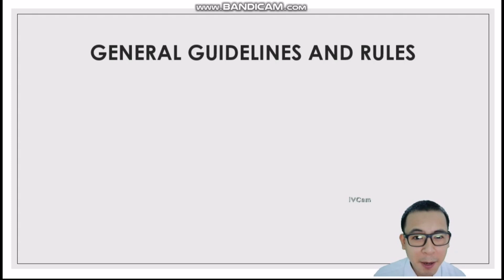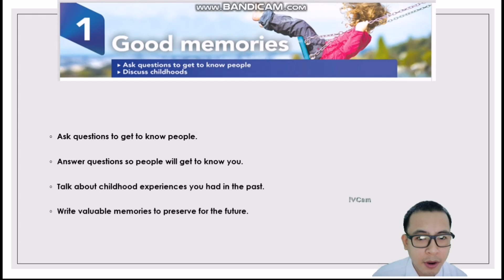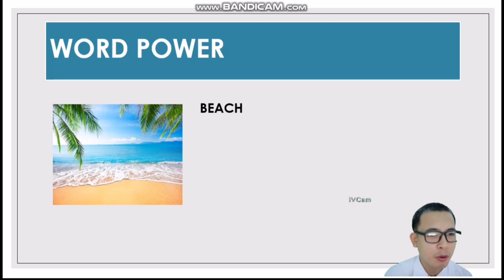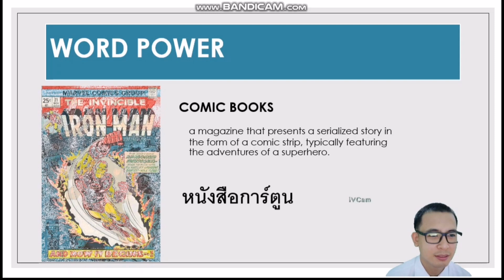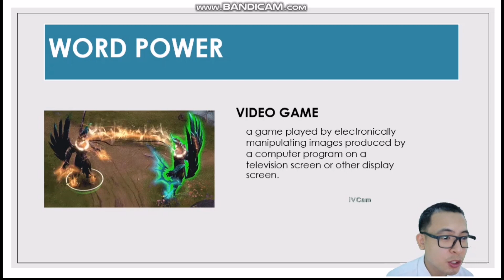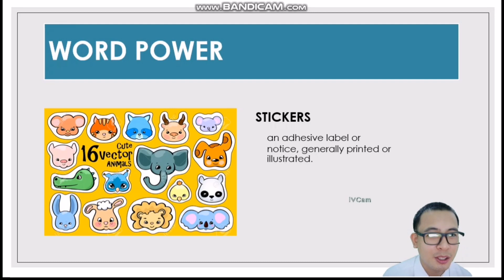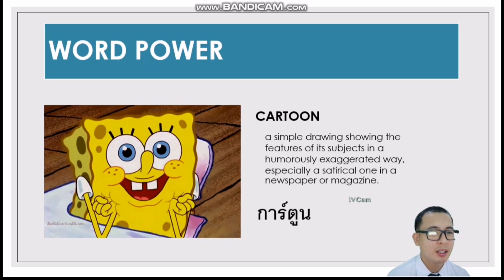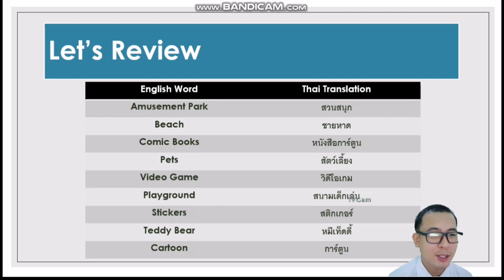Learning English Online | Vocabulary Exercise | Teaching English to Thai students | FELIX TALK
@felixtalk3565 | FELIX TALK